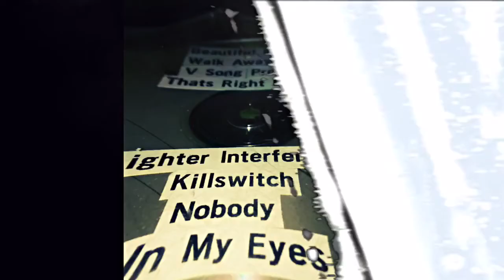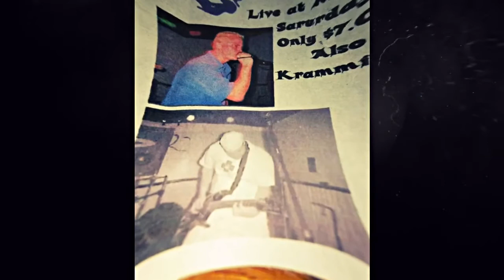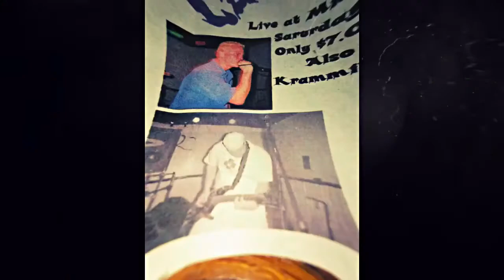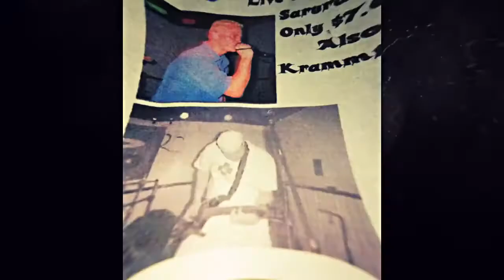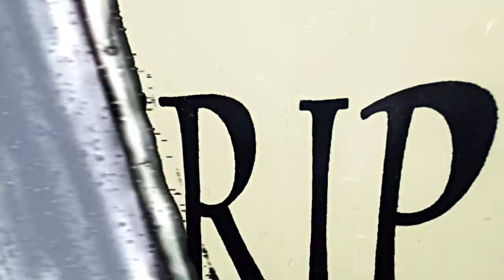GRIP Promises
From the CD DYSFORIA